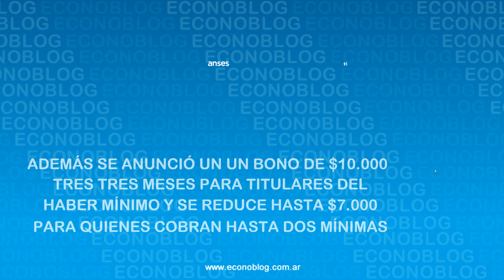Fechas de cobro de jubilados y pensionados de Anses en enero de 2023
Cronograma de la Anses con las fechas de cobro de jubilados y pensionados en enero de 2023 😀